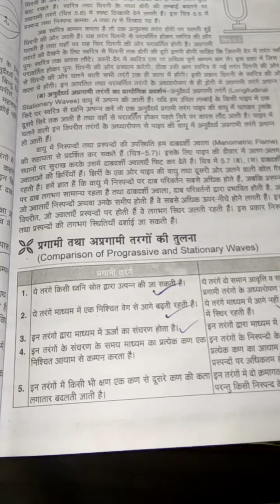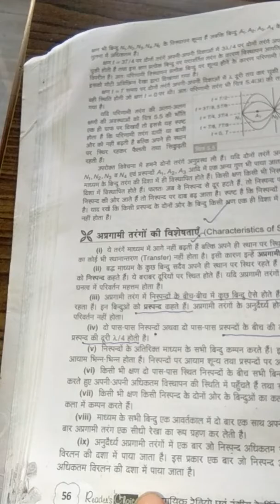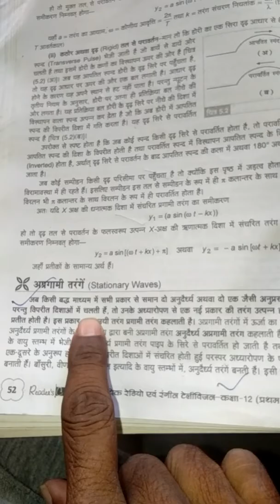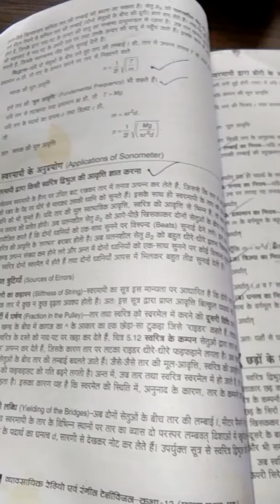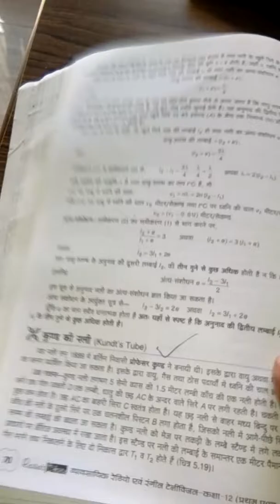Paper 1. 3